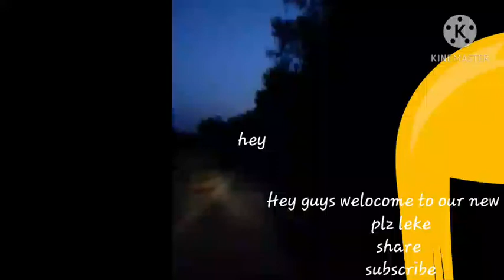Vlog2/lamahi to chandrauta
Plz support mg 2 vlog

ove you all